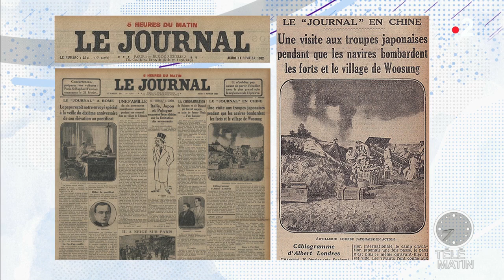Actu plus - Le prix Albert Londres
Chroniqueuse : Maud Descamps

Le prix Albert-Londres, créé en 1932 et décerné pour la première fois en 1933, couronne chaque année, les meilleurs « Grands Reporters » francophones.
Maud Descamps nous en parle !